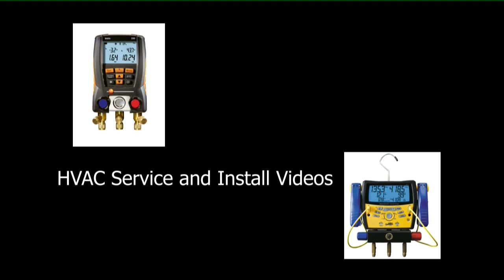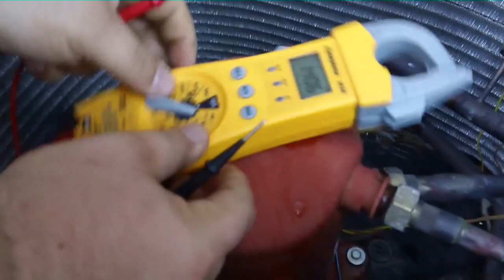HVAC Service - One dead American Standard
Here I find a bad compressor on a American Standard due to bad install!!!